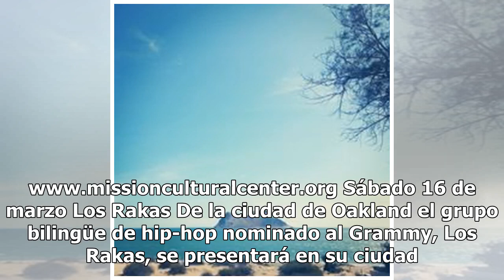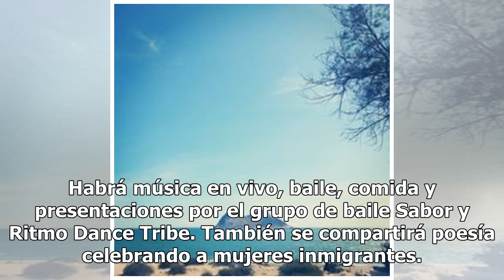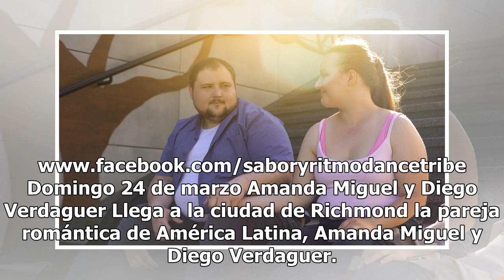Arte y tradición de México y el Caribe: adónde ir en la Bahía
El son jarocho tiene notables exponentes en Estados Unidos. Foto: Cortesía Miércoles 13 de marzo Zoé La banda popular de rock alternativo de México, Zoé, llega a la ciudad de San Francisco. Junto con Zoé se presentará la banda cadanience Metric. El concierto será a las 7 pm, en The Masonic, 1111 Cal...